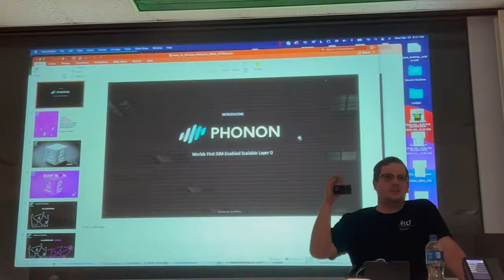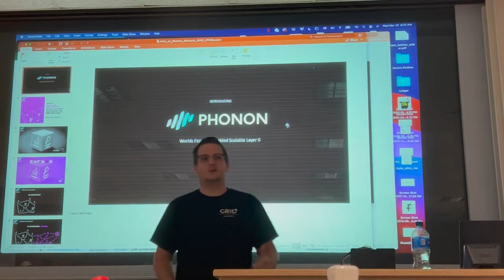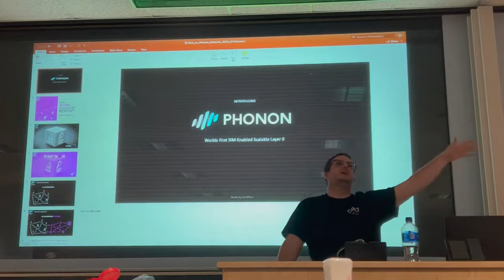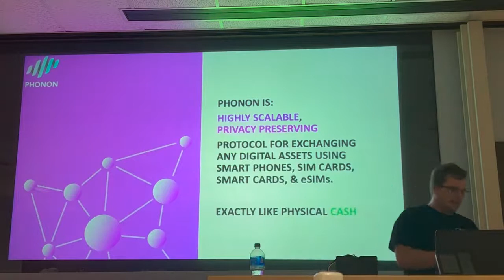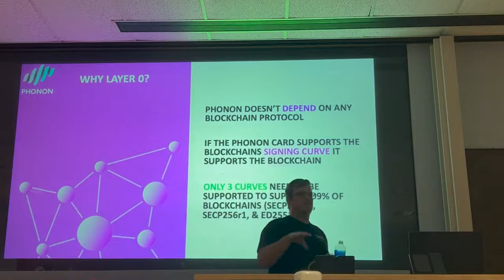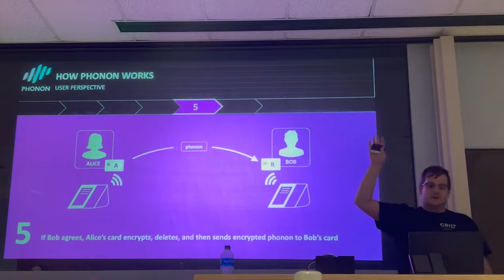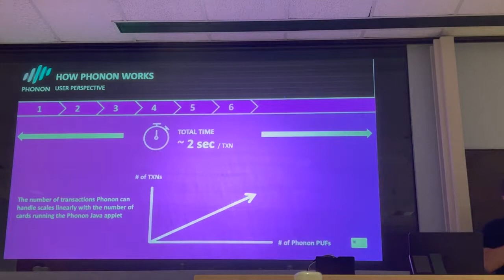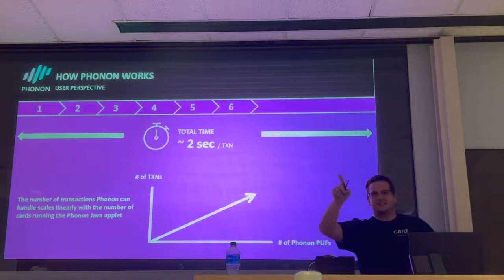Dr. Karl Kreder presents Phonon at University of Texas at Austin.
Dr Karl Kreder, CEO at GridPlus,  and creator of Phonon Network, goes in-depth on the innovations that Phonon brings to the blockchain space.

Video courtesy of Texas Blockchain Club at UT Austin.